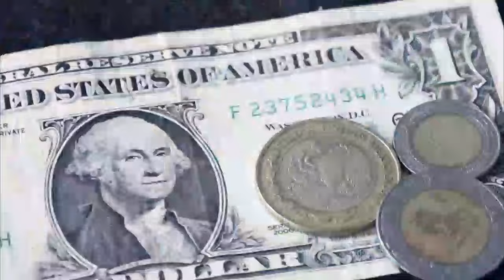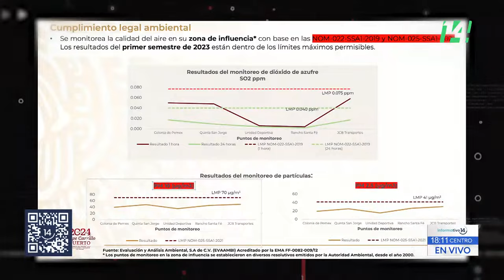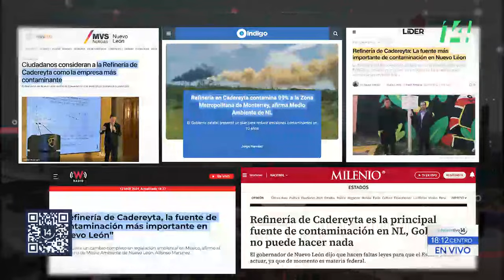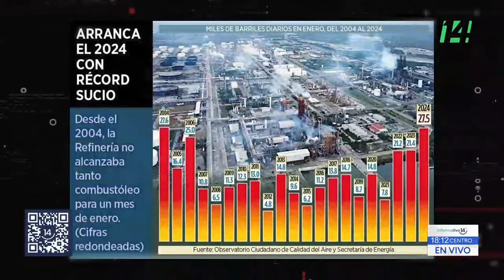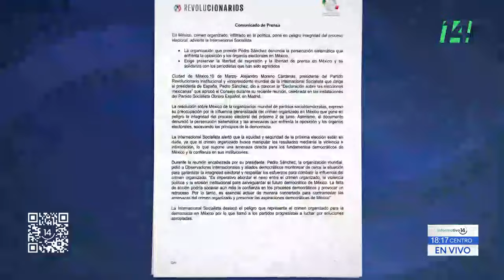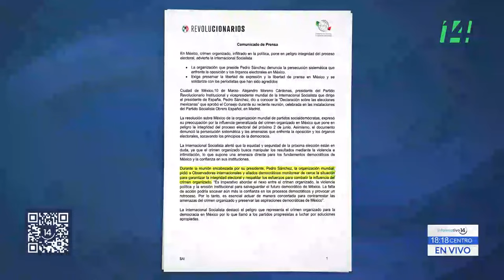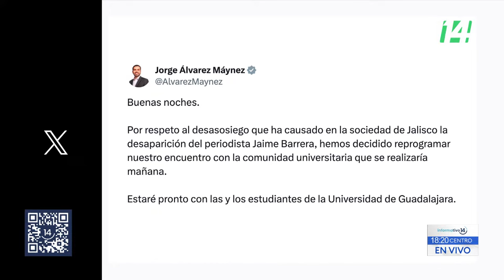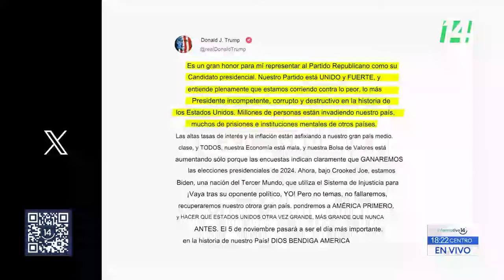Informativo14: Pide López Obrador que se entregue policía investigado por muerte de Yanqui Rothan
Informativo14: Pide López Obrador que se entregue policía investigado por muerte del normalista Yanqui Rothan

🟢Pide López Obrador que se entregue policía investigado por muerte del normalista Yanqui Rothan
🟢Revela investigación periodística nexo de Coparmex con guerra sucia en Facebook
🟢Liberan al periodista Jaime Barrera en Magdalena, Jalisco
🟢Pospone SCJN análisis del amparo concedido a Mario Aburto, condenado por el homicidio de Luis Donaldo Colosio
🟢Joe Biden y Donald Trump ya son los candidatos virtuales de los partidos demócrata y republicano